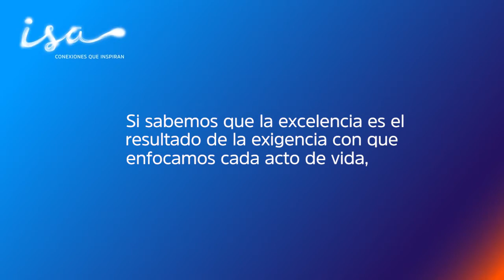Reto de vida - Daniele Da Silva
Daniele Da Silva es colaboradora de ISA CTEEP, desde hace ocho años. A ella la describen como una mujer luchadora, fuerte, que siempre ha buscado cumplir sus metas a pesar de las dificultades.